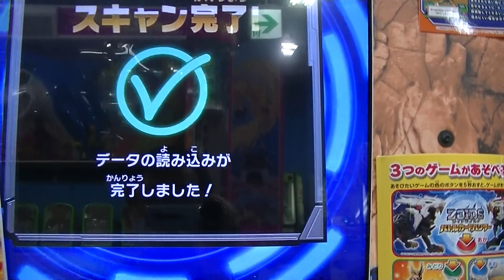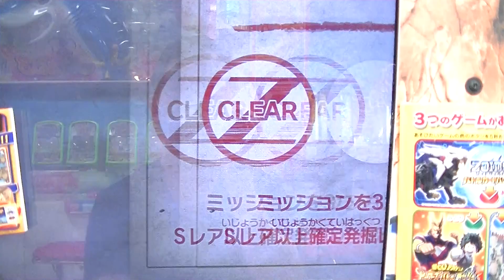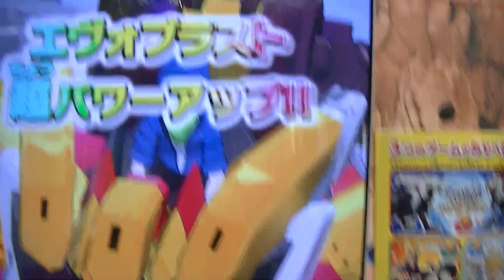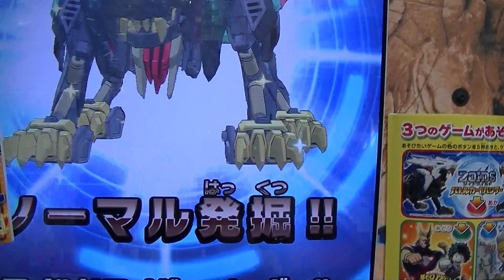再現未ソニックバードＤＢＵ＆ライガー・ジ・アーサー２枚サポートゾイド援護攻撃コンビ不発で完敗プレイ敗北動画ライジングライガーハヤテZOIDS WILDゾイドワイルドバトルカードハンターZEROゼロ２Ｚ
改造ライジングライガーハヤテ封印ステージ隠しボス初ゲット必殺技
プレイ勝利動画ライジングライガームラサメ援護防御ZOIDS WILD
ゾイドワイルドバトルカードハンターZEROゼロ２【Z-03弾】赤ＶＳ青

オメガレックスホワイトフォート最終裏ボスＶＳ改造
ライジングライガーハヤテＷＲナイス援護攻撃ライジングライガーＧＣＵ
ワイルドレア一発引き当て今日はやっぱツイてる
ZOIDS WILDゾイドワイルドバトハン

冒険マップ前弾ライジングライガームラサメ裏ボス最終ようやくゲット
勝利動画ソニックバード大逆転プレイZOIDS WILDゾイドワイルド
バトルカードハンターZEROゼロ２ブースト無しでも嬉しいテセウスの船

デイリーミッション達成ＳＲ確定レーダーで初？のＷＲワイルドレア発掘
やっぱ５チャンネル合ってる大逆転プレイ動画ZOIDS WILDゾイドワイルド
バトルカードハンターZEROゼロ冒険マップ前弾テセウスの船

『ライガー・ジ・アーサー』キラカード＆ワイルドレアのＷＲ
ダブルゲット動画ZOIDS WILDゾイドワイルドバトルカードハンターゼロ２
【Z-03弾】乱入ボス３ゲーム目キタッー荷電粒子砲オメガレックス勝利

黒オメガレックス３枚目カードブーストアップＺＰ４３４０
アタック１６００伝説オメガレックスブレイカーを超える脅威の破壊力
ZOIDS WILDゾイドワイルドバトルカードハンターゼロ２Z-03
荷電粒子砲対決

最終裏ステージボス『オメガレックスホワイトフォートレス』黒ＶＳ白
どちらが最強のゾイド荷電粒子砲対決まさかの結末ZOIDS WILD
ゾイドワイルドバトルカードハンターゼロ２【Z-03弾】ランド博士アニメ

ドライパンサー ブラッド限定ボス稼働日初日ゲット勝利プレイ動画
ZOIDS WILDゾイドワイルドバトルカードハンターゼロ２【Z-03弾】
ギルラプター勢３体デッキ３ゲーム目でアッサリ嬉しいセブカユーザー

ＷＲソニックバードDBU３つアイコンは必ずワイルドレア説は未だに存在♪
オメガレックス乱入ボス３戦目八段ファングタイガーゴールド排出
ZOIDS WILDゾイドワイルドバトルカードハンターゼロ２Z-03弾

ワイルドレアＷＲライジングライガールビーZOIDS WILDゾイドワイルド
バトルカードハンターゼロ【Z-03弾】コロナ宣言解禁で約２ヶ月ぶりの
プレイようやく９ゲーム目にキタッーオメガレックス荷電粒子砲

ボス乱入オメガレックスＷＲワイルドレア２枚目カードブーストアップ
ZOIDS WILDゾイドワイルドバトルカードハンターゼロ【Z-03弾】
ソニックバードDBUは口くちばし閉じで開いてる通常ソニックバード

新型進化ソニックバードＷＲワイルドレア発掘３つアイコンやっぱ
大当たり今日は店頭ＳＰ非売品無料配布日初日ZOIDS WILDゾイドワイルド
バトルカードハンターゼロ【Z-03弾】バトハン戦記プレイ勝利動画

新オメガレックスＷＲワイルドレア連続発掘ZOIDS WILDゾイドワイルド
バトルカードハンターゼロ２【Z-03弾】バトハン戦記ログカード森茶作
プレイ勝利動画『暗黒の破壊要塞』乱入ボス究極の改造ユニット

ソニックバード稼働初日プレイ勝利動画ギルラプター レアボーンＷＲ
ワイルドレア帝国軍ＶＳ共和国軍バトハン戦記ライガー・ジ・アーサー